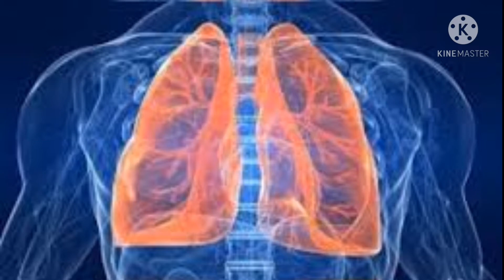Tb disease se kaise bache environmental facts